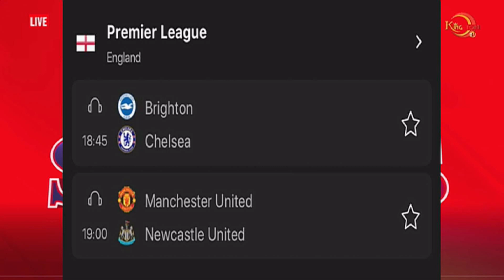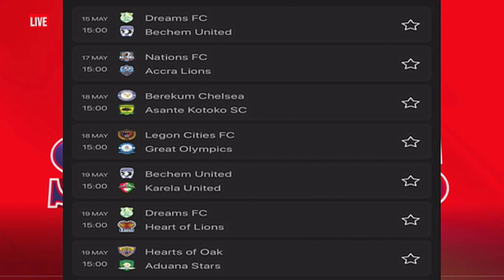MESSI PLEADS FOR BALLON D'OR TO...CHELSEA'S BEST STATS, VINI AND RODRYGO LINE SHOULD HELP BARCA,CITY